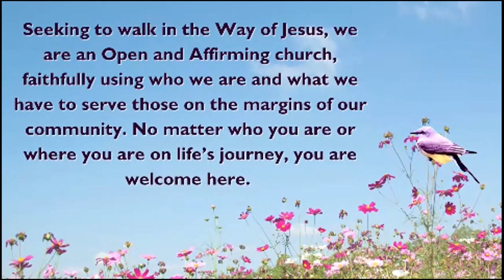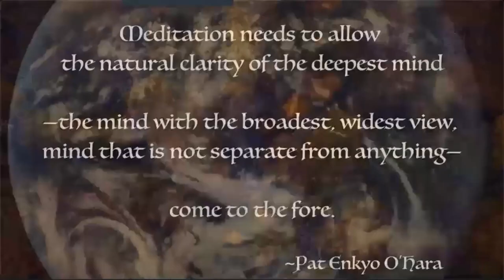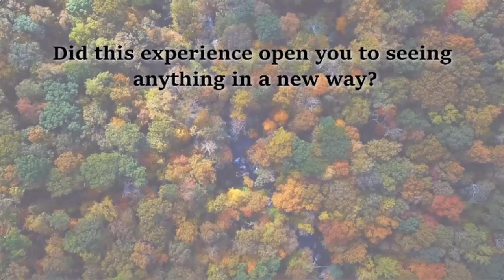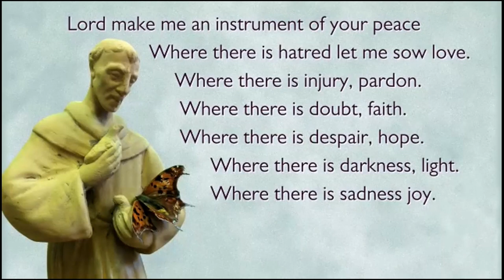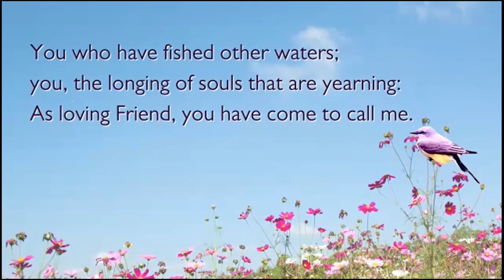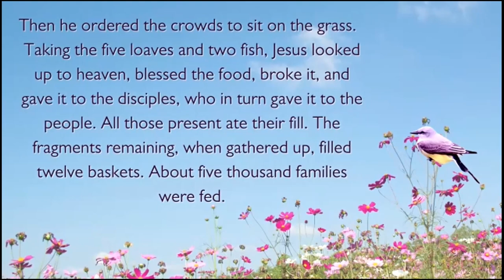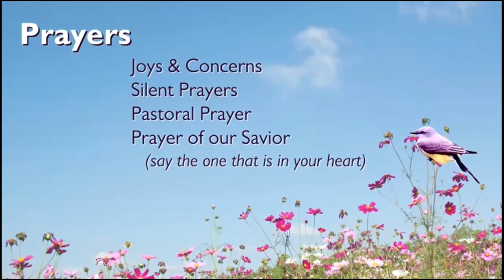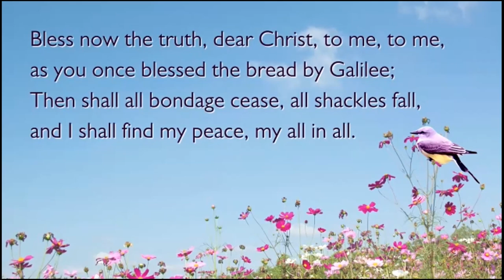Recorded worship September 5, 2021 "The Church of Birdwatching"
A special worship incorporating elements that Rev. Lynch had intended to present at the Wild Goose Festival happening this weekend, but COVID precautions prevented him from traveling.
Copyrighted material used and broadcast with permission. Christian
Copyright Solutions license #12114, One License # A-724635 and